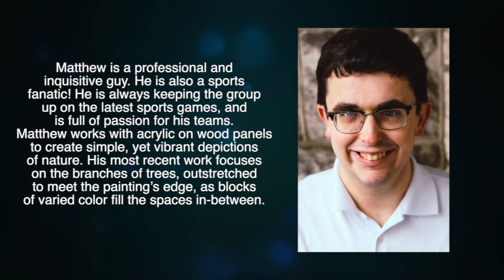Featured Artist Matthew Berry